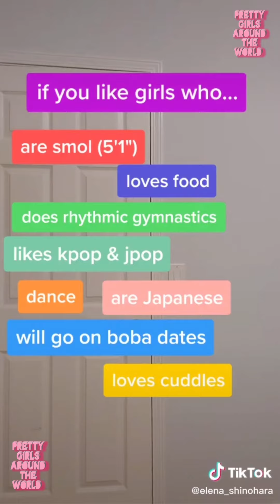Rhythm Gymnastics Girls | Pretriest Girls Around The World #12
Hello! And also please continue to watch and support me! So I can continue to create these videos!